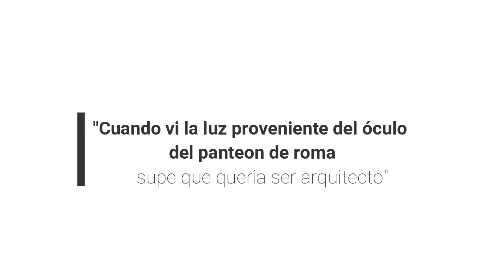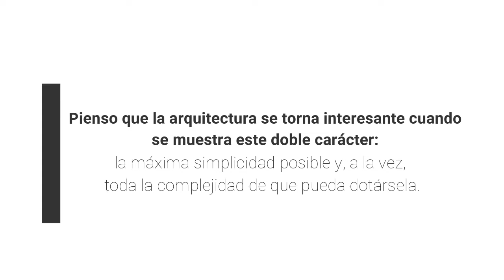👷‍♂️ MINUTO Y MEDIO CON TADAO ANDO | SERGIO ALMAGUER | ARQUITECTURA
HOLA HOLA, EN ESTE NUEVO VIDEO LES CUENTO ACERCA DE LA ARQUITECTURA DE ESTE GRAN ARQUITCETO, EL CUAL AL HABLAR DE UN GRAN MERECEDOR DEL MAYOR GALARDON DE ARQUITECTURA "EL PREMIO PRITZKER" SIN DUDA ALGUNA, SABEMOS YA QUE ES DE ESTE GRAN ARQUITECTO Y DE SUS OBRAS EMBLEMATICAS QUE AL DIA DE HOY SIGUEN SIENDO VIGENTES Y QUE PONE EN JUEGO EL ESPACIO, LA FORMA Y LA PERSEPCION DE LO QUE CONOCEMOS COMO ARQUITECTURA.
DEJANOS SABER EN LOS COMENTARIOS QUE PIENSAS DE ESTE GRAN ARQUITECTO.
TAMBIEN PUEDES RECOMENDAR ALGUN ARQUITECTO (A) U OBRA QUE TE GUSTARIA VER EN LOS SIGUIENTES VIDEOS.

Y PUEDES PREGUNTARME CUALQUIER COSA QUE TE GENERE DUDA.